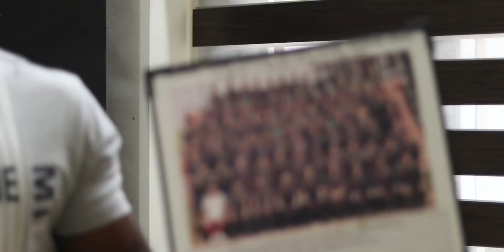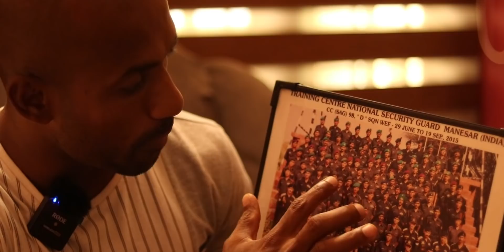COMMANDO TRAINING ലെ ആദ്യദിവസങ്ങളിൽ എനിക്ക് കിട്ടിയ പണികൾ 🙏♥️🇮🇳അടിയോ 😭😭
MY TEAM👇👇

KERALA POLICE PHYSICAL TRAINING

STARTED. ADMISSION OPEN NOW👇

, ☎️8️⃣2️⃣8️⃣1️⃣7️⃣8️⃣0️⃣3️⃣9️⃣6️⃣.&

AnReN Defence Academy,,,,,,

We provide best physical training and coaching classes for Army, Navy, Airforce, Paramilitary and Kerala state police, IRB with hostel facility'.

If any query related training ,,,,, so pls contact given phone Number

MY INSTAGRAM FOR YOUR DOUBTS.

🇮🇳 TO JOIN TEAM COMMANDO ONLINE

 FITNESS PROGRAM👇👇

(Administrative head and nutrition expert).

PRINCE